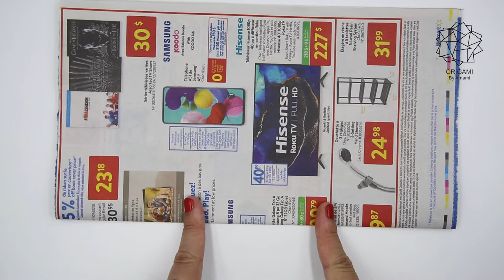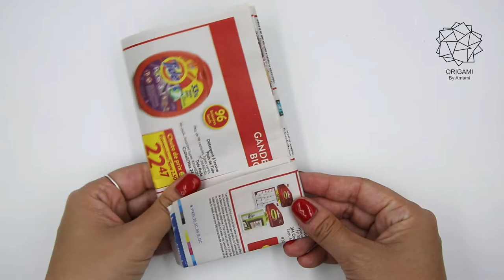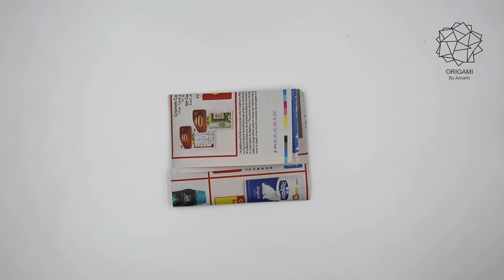Easy Compost Bag: Using 2 sheets of news paper.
Origami Level: Easy ★☆☆☆☆

In this video I demonstrate how to make an Origami Compost bag.
I am using 2 sheets of news papers. You can use any size of rectangle papers.

Anytime, anyplace, you can Just grab a piece of paper, kick back and relax with a bit of Origami paper folding.
When focusing on origami, it's hard to think about other things and for me, it becomes almost like a form of meditation. It really helps me to calm down, focus and relax.

Creating video content is part of my latest project, I really appreciate your feedback and support!

Keep on folding!
Best,
Amami

For the people who want pretty Japanese patterned paper ;)
Origami Paper 100 sheets Kimono Patterns 6" (15 cm)

I also make Jewelry! some of it inspired by Origami. If interested, please feel free to check out my online store.

Another ASMR Origami videos.